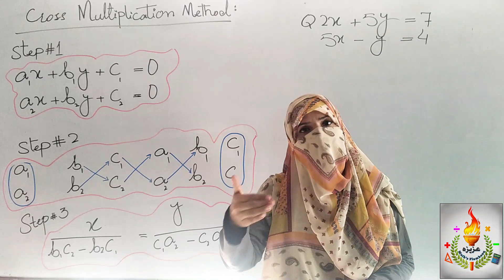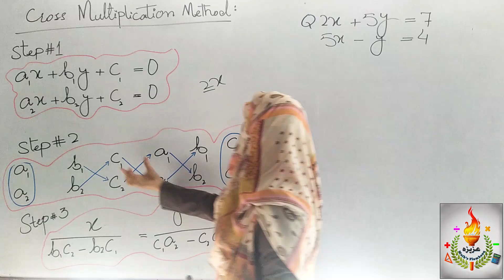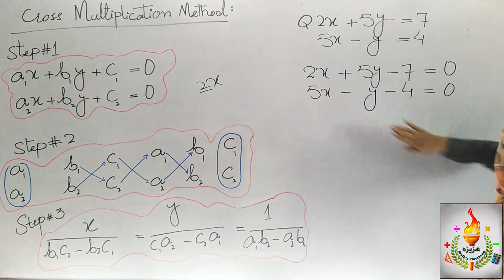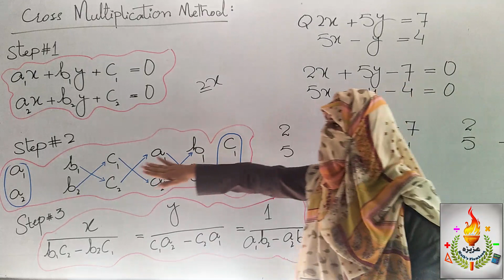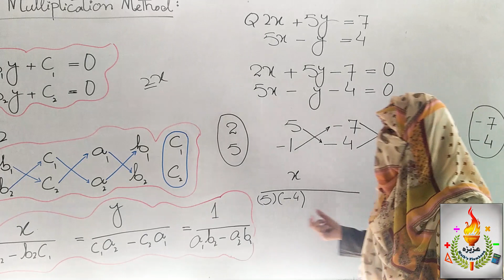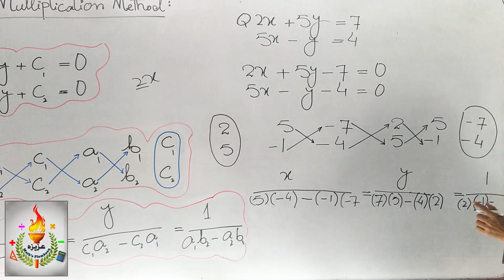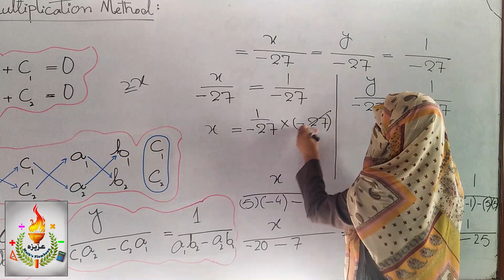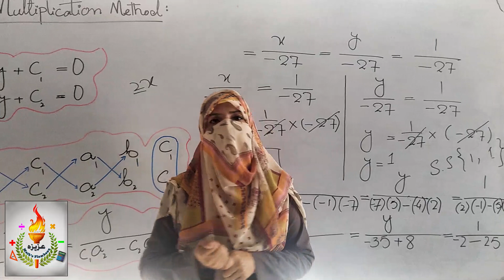Solving Simultaneous Equation by Cross Multiplication Method / چلیپا ٸ ضرب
In this video we will learn about the topic " Solving Simultaneous Equations by Cross Multiplication   Method in a very easiest and simple way ..